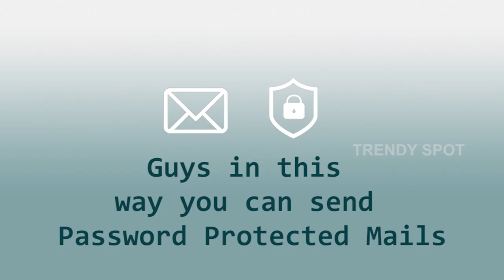How to send Email with Password Protection in Gmail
Dude watch my video. I make the simple and clarity. Easy to understand how to do.

Instagram Growth Hacking 3.0 | How to get 100k Followers